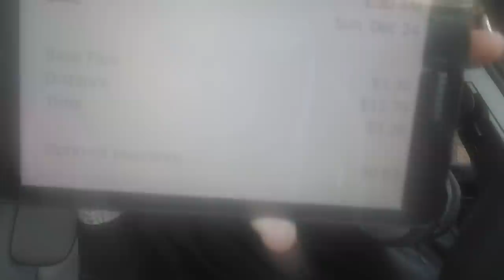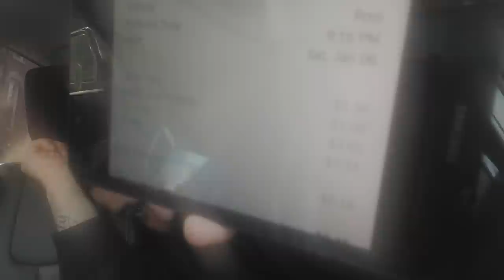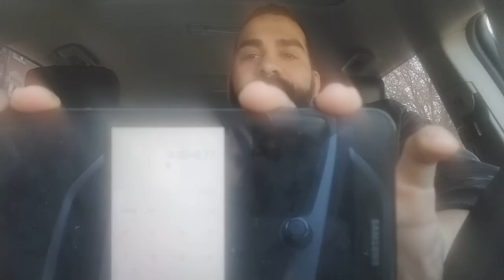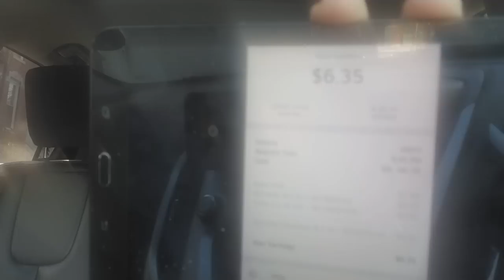Destination Filters to avoid airport runs at bad times. Stupidity of the UberPool "Trick"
1. Set a goal
2. Drive at the best hours
3. Don't wait at airport ques
4. Don't chase surge
5. Don't accept pool/Lyne requests
6. Use your destination filters to your advantage